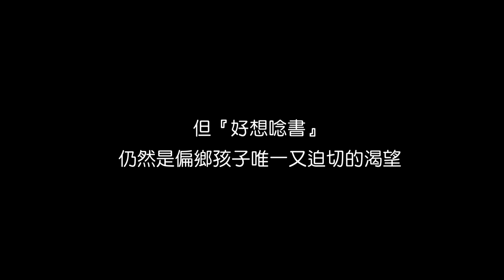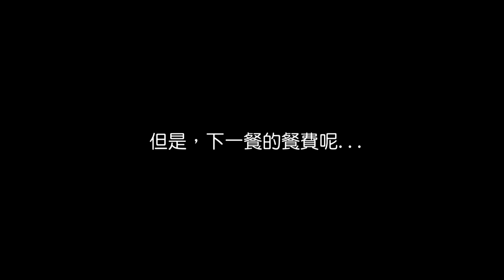2014 愛買愛幫芒公益蛋糕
愛買邀您一起幫忙做公益  100圓讀書夢
愛買今年度最大公益活動，結合遠東集團零售通路及遠東五星飯店資源，以全台實體店面及最大網路團購平台幫助偏鄉學童實現上課學習的小小願望!
當都市孩子暑假忙著學才藝、去迪士尼時，有一群原鄉小孩在煩惱開學的學費，一群志工老師擔心又一個幫助孩子學習的課輔教室消失，今年暑假，愛買推出愛幫芒公益蛋糕組合，『6吋芒果起士蛋糕+1.25L爽健美茶』公益價499元，愛買每組捐出100元幫助原鄉孩子讀書去，讓我們一起發揮愛心的光芒，把小愛變大愛。前往訂購